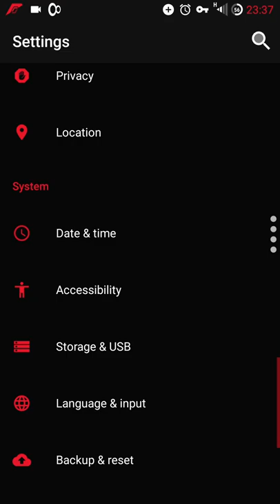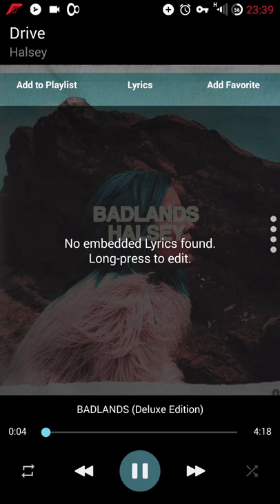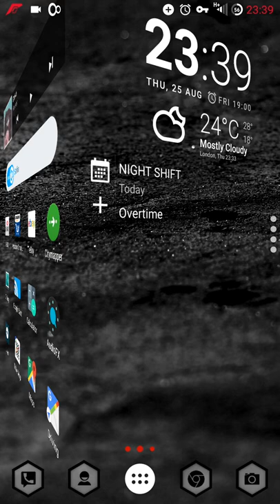Oneplus3 Resurrection Remix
Rooted Oneplus3 running ResurrectionRemix Rom with 2nd PitchBlack | RedDark theme and Nova Launcher